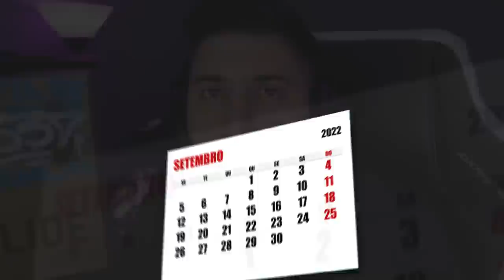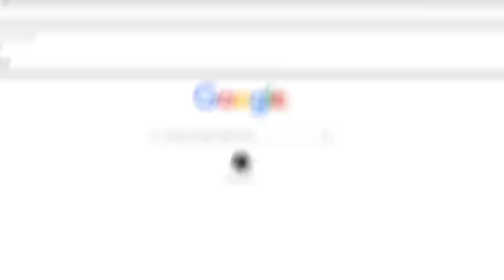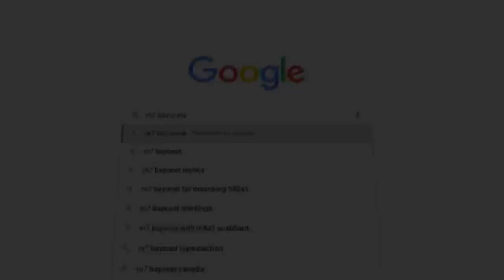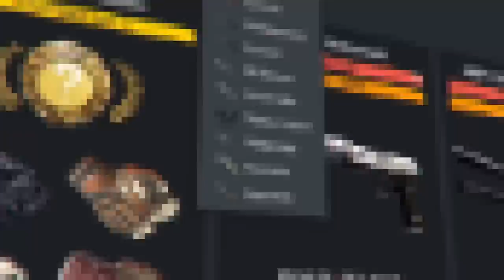conheça a nova M7 BAYONET (sim, M7...) Uma versão anterior da M9 BAYONET no CS:GO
Nesse vídeo, confira as possíveis novas facas que podem ser lançadas no CS:GO (M7 Baioneta e KM 2000)